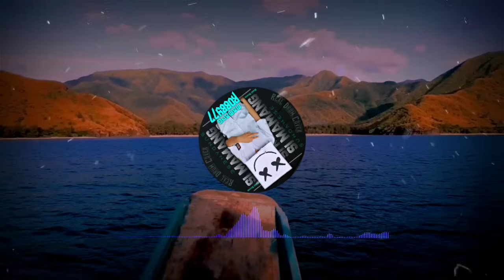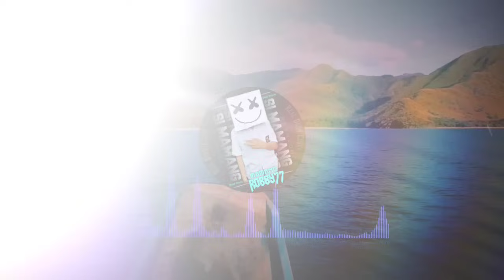KUMPULAN DJ VIRAL TIKTOK TERBARU 2024 | Dj Cinderella | Dj Bola Bali Nggo Dolanan X Dj Tulus Remix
DJ VIRAL | DJ KISINAN 2 | DJ CINDERELLA | DJ NENEKKU PAHLAWANKU | DJ TAK DIANGGAP LYODRA | DJ TAK GENGGAM TANGANMU TAK ELUS PIPIMU | DJ TUMARIMA MAH TUMARIMA | DJ NO COPYRIGHT | REAL DRUM COVER

Halo,kali ini saya mengCover beberapa lagu remix dj yang sedang viral, Semoga Terhibur ya dengan coveran saya yang biasa aja ini hehe, Terima Kasih.

Remix by : 1. Dj Cantik ( Dj Kisinan 2)
2. Marno Fangki ( Dj Cinderella )
3. Prisma mwl ( Dj Nenekku Pahlawanku )
4. Marno Fangki ( Dj Tak Dianggap )
5. Dj Cantik ( Dj Tulus )
6. Ahmad NH ( Dj Tumarima )